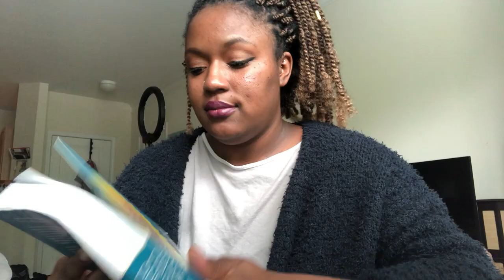4 Solo Volleyball Tips! ⎮At Home Volleyball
Back at it again with the Volleyball Tips! I know that there are so many things that are going on right now and for a lot of you all volleyball is the last thing on your mind. Well, there are some things that you can be doing right now that can help you grow your volleyball game. Volleyball tips are very important to alot of you all so I wanted to drop some volleyball tips that can be really helpful. I'm going to talk about some ways that you can keep up with volleyball even as we navigate these next couple of months. If you have any additional tips on how to grow your volleyball game.